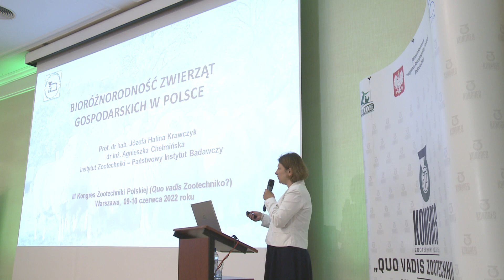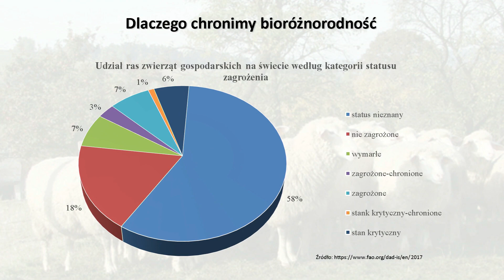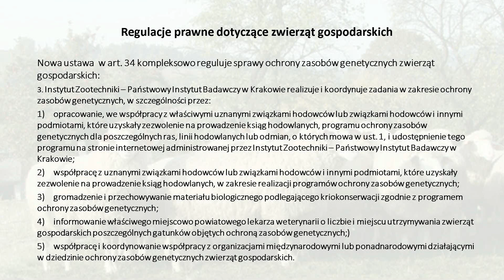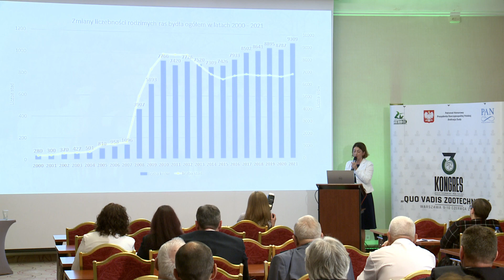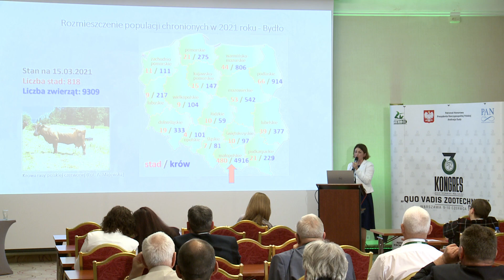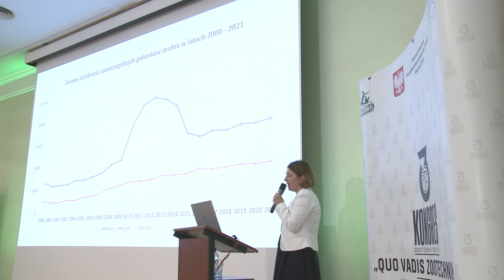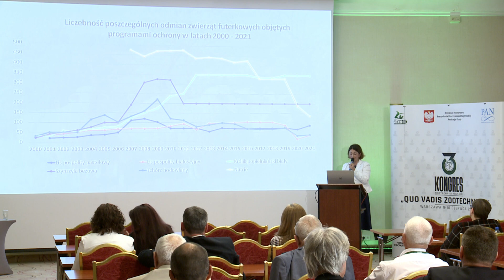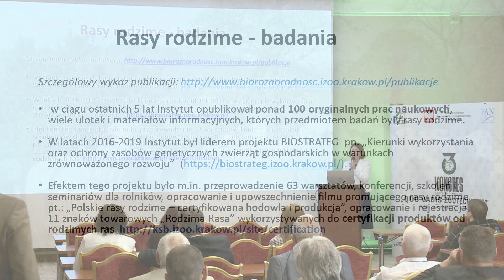Bioróżnorodność zwierząt gospodarskich w Polsce, prof. J. Krawczyk